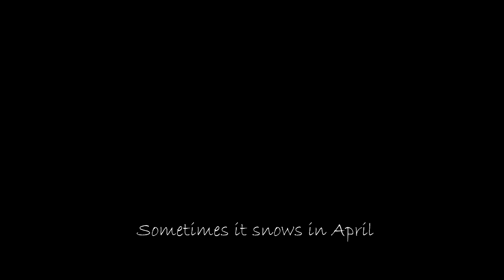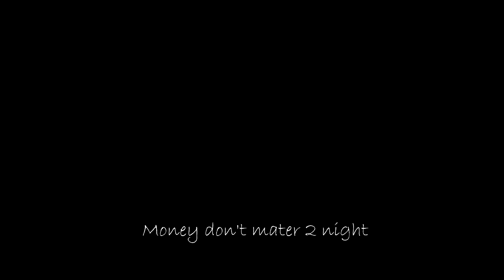Prince Tribute: Some lesser known songs.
I feel like so many people love Prince for what they hear the radio and rightly so.  Purple Rain, Kiss, Little Red Corvette just to name a few are amazing songs.  However, there is a whole wealth of songs that never found it to the radio and unfortunately may remain unheard to the causal fan.

I made this to pay tribute to this amazing artist and to inspire more people to delve more deeply into his amazing work.